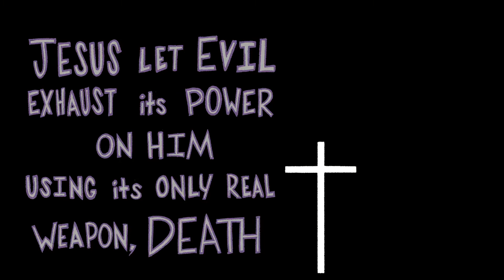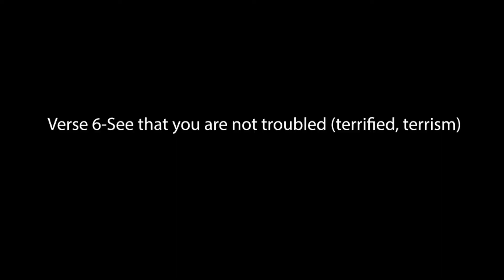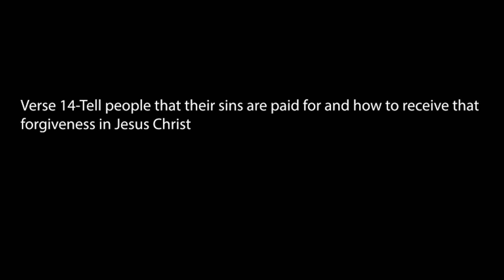Sunday Service 4/26/20